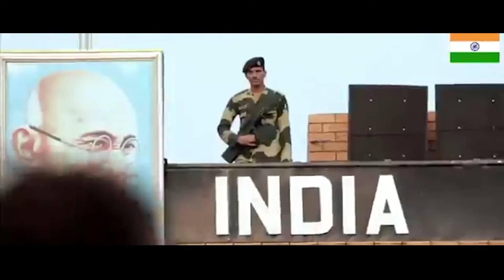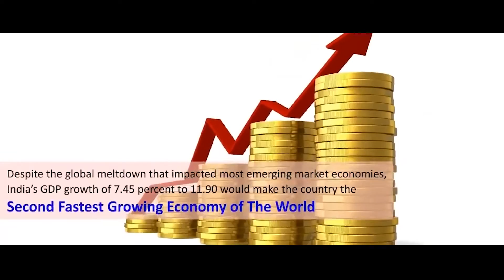சுதந்திர தினப் பாடல் | இசை: மோகன் சிவா | பாடல்: செந்தமிழ் /TV பஞ்சமூர்த்தி / மோகன் சிவா